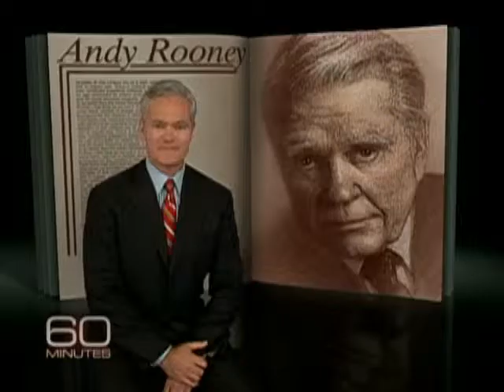Andy's Compulsive Counting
Counting down President Obama's first 100 days in office hasn't been easy for Andy Rooney and his compulsive counting, but he hopes no one's counting how many days he's been in his office.